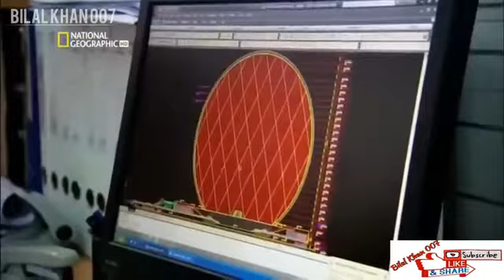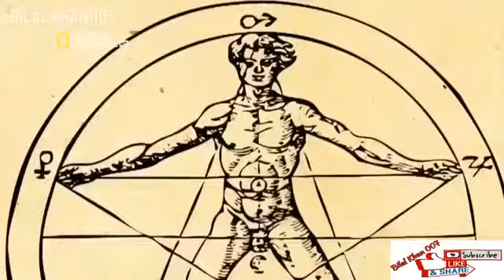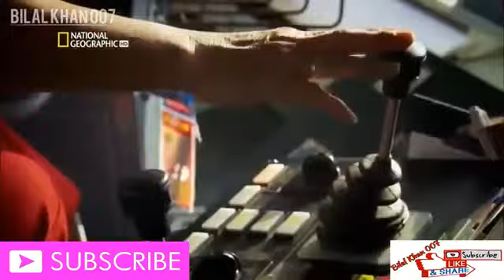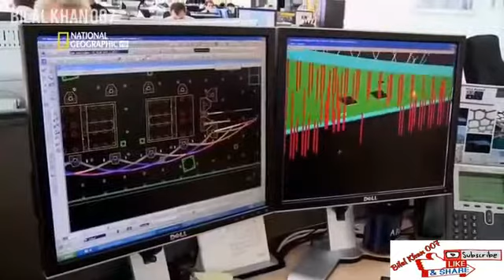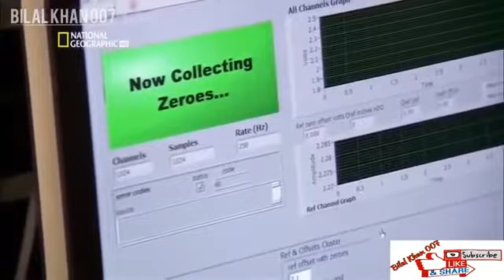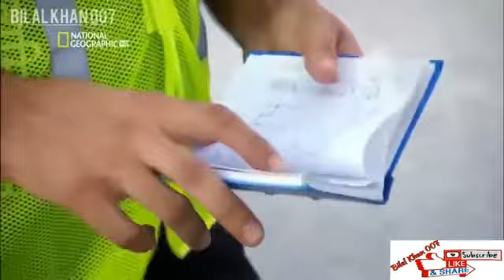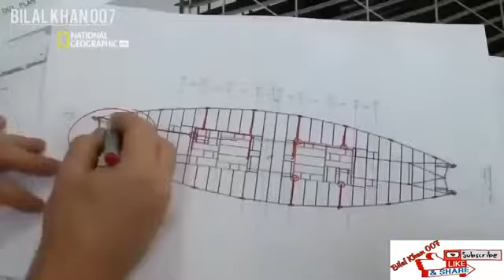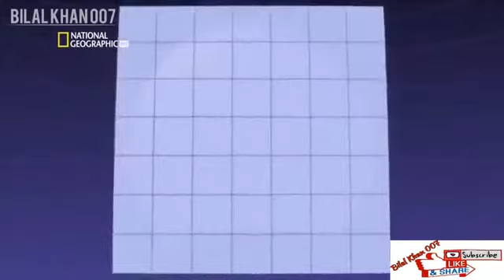Aldar HQ Abu Dhabi world First round skyscraper documentary Urdu/Hindi